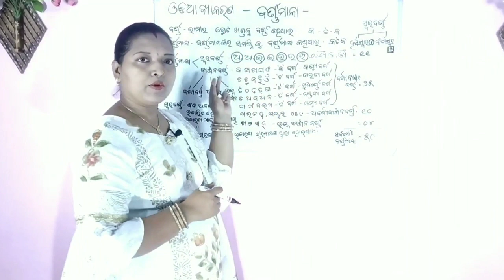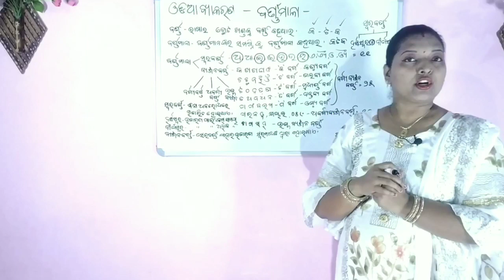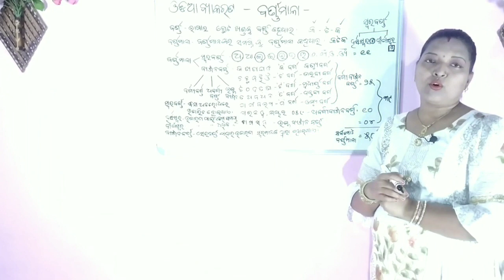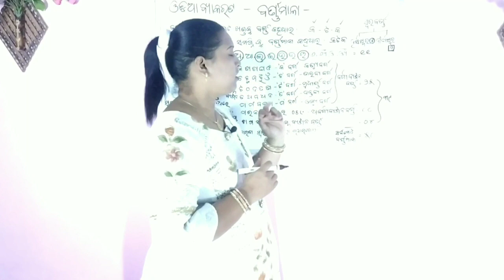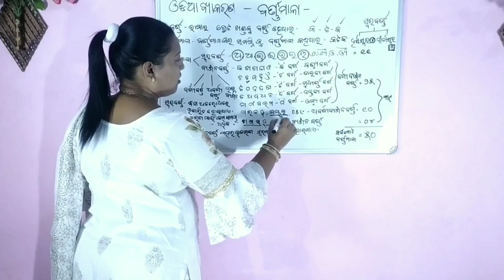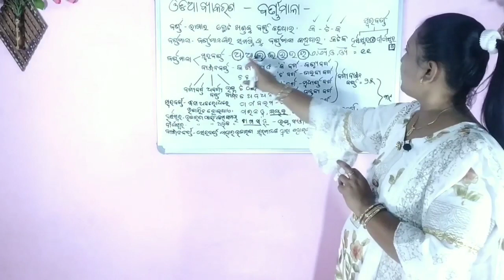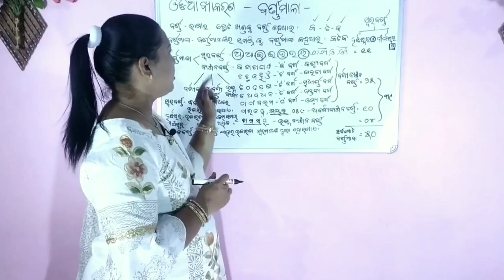Odia Barnamala(ଓଡ଼ିଆ ବର୍ଣ୍ଣ ମାଳା)|odia alphabet| odia ABCD| Odia barnabodha|Madam Biswaranjita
This is a very good informative video
where you can learn odia Barnamala
easily because this is edited to educate the students completely.

We hope you will learn some knowledge from this video.

of video on your mobile.

Madam Biswaranjita
Good to teach